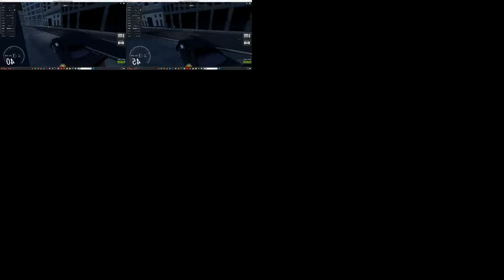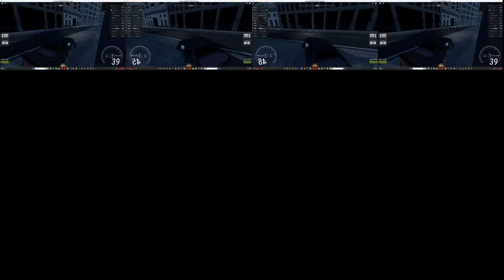Car - Sparta Remix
that was his steak!

this source was a little diificult to use but i managed it.
i also previously used this base with the Simpsons but eventually scrapped it.
got a bit of inspiration from azura and memento’s tender mixes

Source: Roblox
Base: Sparta Endwar 150 BPM Remix

Bonus: 2

Inspiration: Azura Suzuki and Jario
Softwares: MAGIX VEGAS Pro 17.0, and FL Studio 21
FL Studio Percussion Samples come from Image-Line

No .veg replaces was used during the making of this video.  Everything is made from scratch.